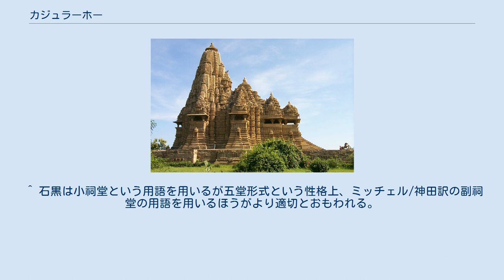カジュラーホー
マディヤ・プラデーシュ州の都市
カジュラホ、ラクシュマナ寺院（東正面より） カジュラホ、ヴィシュバナータ寺院 カジュラホのパールシュバナータ寺院のシカラ(塔) 豊穣祈願のミトゥナ（交合）像 カジュラーホー（Khajuraho、ヒンディー語:खजुराहो）は、インドのマディヤ・プラデーシュ州の小都市。
首都デリーから南東に620kmの位置にある人口約5000人弱の小さな村である。
 カジュラーホーは、芸術的価値の高い彫刻を伴うヒンドゥー教及びジャイナ教の寺院群で古くから「カジュラホ」の名で知られ、現在でも、ウェブ上の表記や各種書籍でもこの表記がもっとも通用している。
ただし、標準ヒンディー語の発音にもっとも近い表記は「カジュラーホー」であり、最近のインド史関連の専門書でも「カジュラーホー」表記を使う傾向が強まりつつあるため、本記事でも「カジュラーホー」表記を採ることにした。
 10世紀初頭から12世紀末ごろのチャンデーラ朝時代に、カジュラーホーでは、85か所に及ぶ寺院が建設されたと考えられている。
カジュラーホーの寺院群は細い釣鐘状の塔の上部全体をシカラと呼ぶ北方式の典型例を示している。
現存しているのは25か所のみで、東西約2キロメートル、南北約3キロメートルの約6平方キロメートルの範囲に分布し、2か所のヒンドゥー教寺院で構成される南グループ、ジャイナ教寺院が主体の東グループ、ヒンドゥー教寺院のみで構成され、もっともよく建造物が残存している西グループの三つの寺院群にわけられる。
ヒンドゥー教寺院は、ヴィシュヌ派の寺院が主体となっている。
またヒンドゥー教かジャイナ教かによって建築や彫刻に極端な差はほとんどみられず、ミトゥナ像（男女交合のエロティックな彫刻）を含む官能的なレリーフ群も共通して見られ、いずれも豊穣祈願が込められていると考えられている。
 ラクシュマナ寺院は、チャンデーラ朝のヤショーヴァルマン王によってヴィシュヌ神にささげる宮殿として、10世紀前半に建設され、東側に幅7m、奥行き12～3mの張り出し部を持つアディスターナと呼称される長方形の基壇の上に建てられている五堂形式（パンチャーヤタナ）の寺院である。
アディスターナの本体は幅26m、奥行きの長さ40m、高さ2.7mであって、ラクシュマナ寺院の本堂の手前に玄関に列柱を設けた副祠堂が向かいあって建てられている。
すなわち南東の副祠堂は北向きに、北東の副祠堂は南向きに建てられている。
アディスターナの奥の二隅、すなわち北西、南西隅の副祠堂は、本堂と同じく東向きに配置されている。
本堂は、パーパーガないしパーダ・パーガと呼称される小高い基壇の上に建てられ、西側の入口には、切り石積みの階段が設けられ、昇り始めは末広がりで広いが、昇るに従って狭くなっていく。
本堂のシカラは入口からだんだん高くなり、最も高いシカラは、アディスターナの表面から23mに達する。
副祠堂のシカラには、いずれも頂部にアーマラカという円盤状の構造が設けられている。
副祠堂の外壁にはヴィシュヌ神に関連する神話をテーマにした浮彫りが施されている。
 カジュラーホーで最も著名な寺院のひとつであるヴィシュヴァナータ寺院も、西グループに位置しており、1002年に建設された。
東西に連なるシカラは、東から西へ向かって段々に高くなるように造られている。
シカラは、聖室や拝堂の上面の石柱によって支えられ、シカラの下のバルコニーと呼ばれる空間によって、あたかも空中に浮かんでいるような印象を与える。
主としてシカラの下部に男女の神々や空想上、神話上の生き物、天女、ミトゥナと呼ばれる抱き合ったり性交しているような彫像が刻まれているが、繞道をめぐってバルコニーの光によって薄暗い空間のなかで内部にある似たような彫像を拝観できる仕組みになっている。
 カジュラーホーで最大とされる寺院は、西グループにあるカンダーリヤ・マハーデーヴァ寺院で、11世紀中葉に建設された。
小高い基壇の上に大拝堂（マハー・マンダバ）、拝堂（マンダバ）と呼ばれる構造と、大シカラを上に載せるようにして聖室（ガルバグリハ）と呼ばれる構造がある。
これらの建物の上はバルコニーと呼ばれていてシカラを支える石柱が建てられ、内部へ光を入れるようになっている。
石柱の上には細い釣鐘状のシカラ群がおり重なってそびえたっている。...